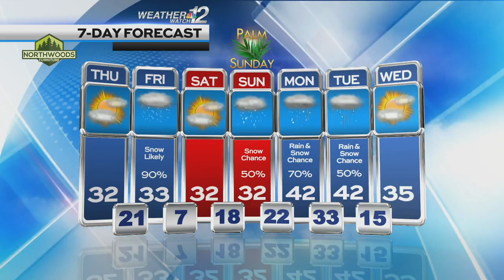Devin's Thursday Forecast #2 3/21/24